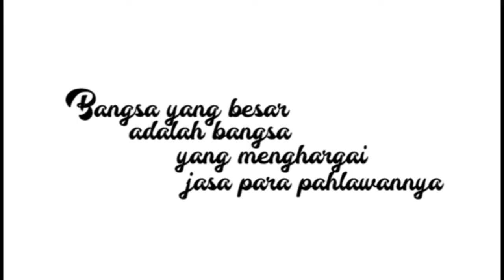ABC FOODS CARTOON HARI PAHLAWAN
Cerita yang sangat singkat ini menceritakan kisah Ayam Pitik Goreng dan Cece Ice Cream yang disamperi oleh bapak Roti karena dikira mereka sedang pacaran. seperti apakah kisahnya? silakan tonton!

nb:mohon maaf atas kesamaan nama, tempat, dan lain sebagainyaa dan maaf kalo jelek dan terlalu singkat wkwkw